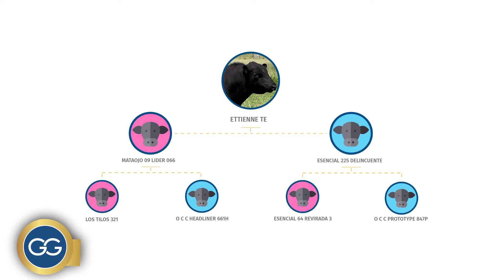Reproductor toro Angus Ettienne 36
Toro Angus de 2 años y medio de edad. Esencial 225 Delincuente x Rp 66 (Líder).

*Ubicación: CASTILLOS, ROCHA, URUGUAY.